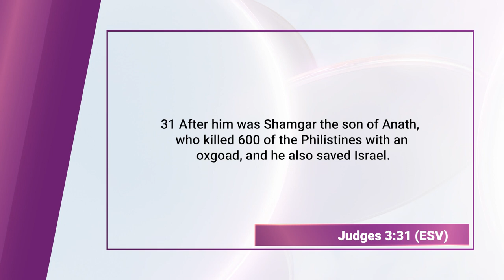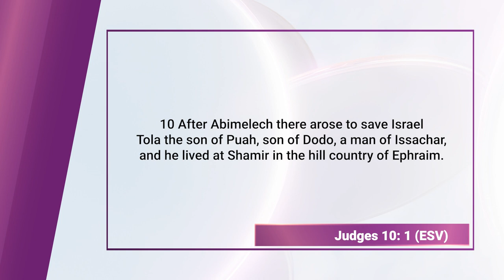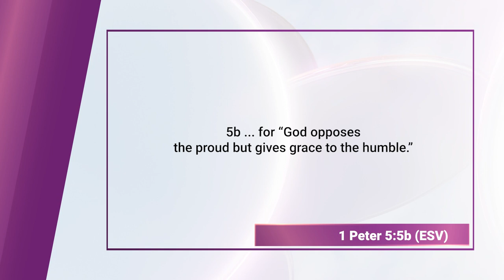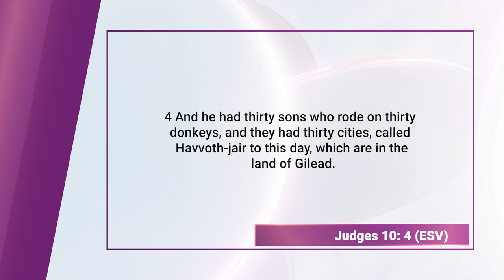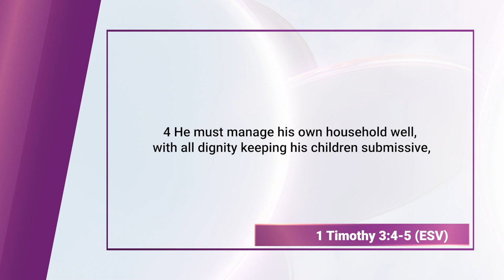The Minor Judges (Bible Character Study) || Finding God, Ep. 105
The Minor Judges in the Bible are a group of lesser-known leaders and deliverers of Israel mentioned in the Old Testament book of Judges. While they may not be as prominent as some of the major judges like Gideon or Samson, these individuals played crucial roles in delivering the Israelites from oppression and guiding them in times of crisis. The Minor Judges include figures such as Tola, Jair, Ibzan, Elon, Abdon, and Shamgar, among others. Their stories highlight the cyclical pattern of sin, oppression, repentance, and deliverance that characterizes the Book of Judges, serving as examples of God's faithfulness in raising up leaders to rescue His people during difficult periods in Israel's history.